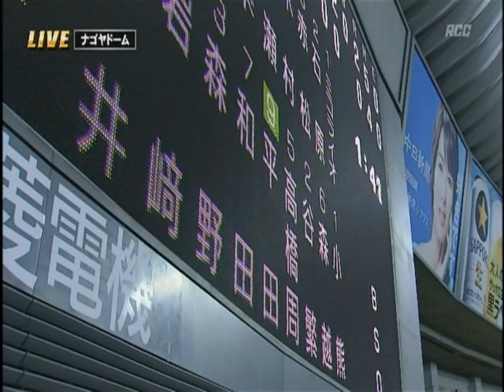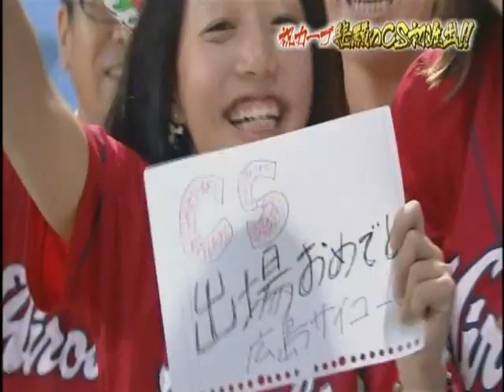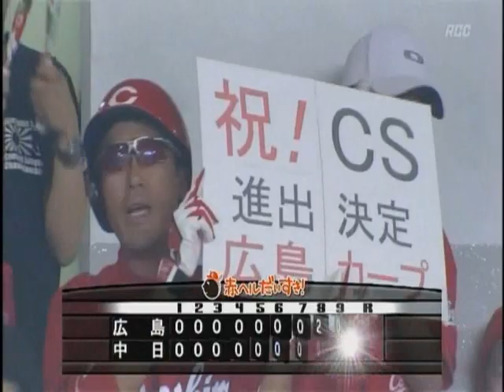2013 9月25 広島カープ初のCS出場決定！八回からの攻防！ハイライト＆インタビュー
カープ最高！カープおめでとー！
ハイライト＆エルドレッド選手のヒーローインタビュー